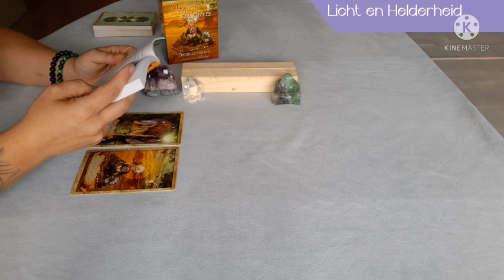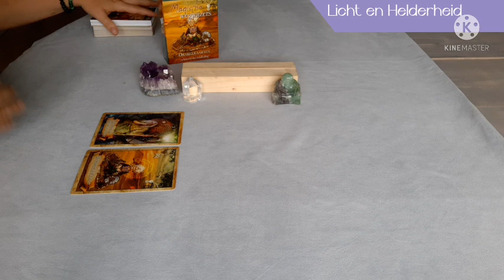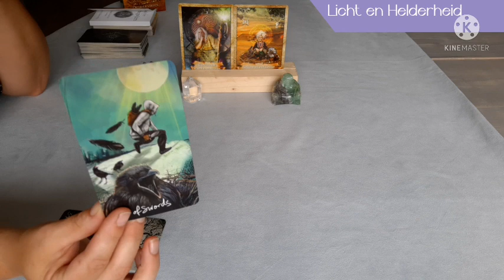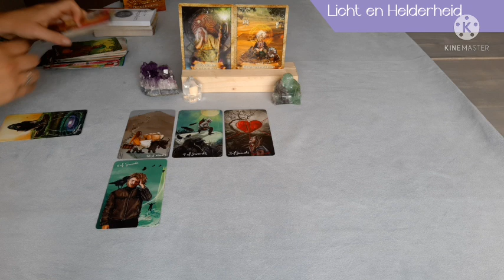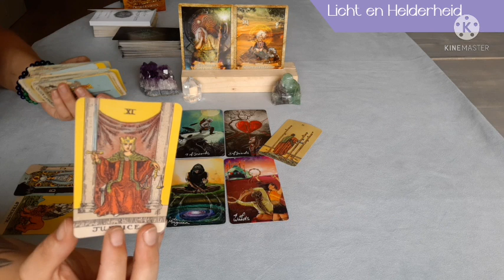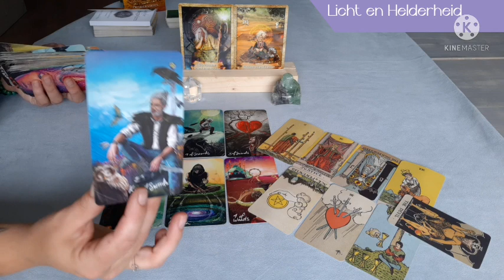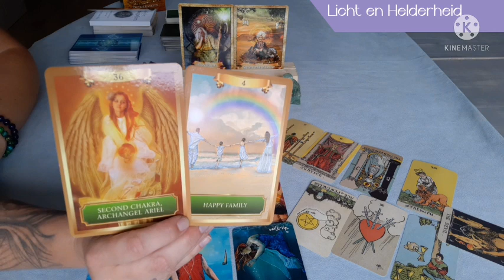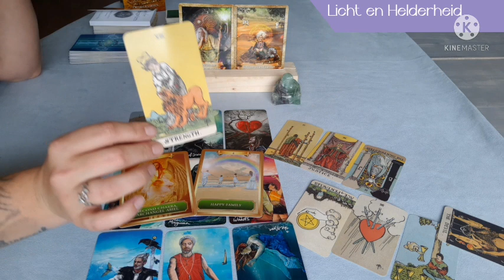Algemene legging: Juridische afwikkeling, oude denkwijze en veel in je hoofd